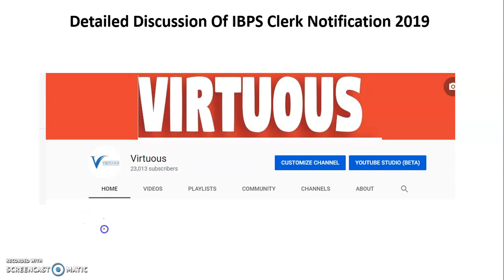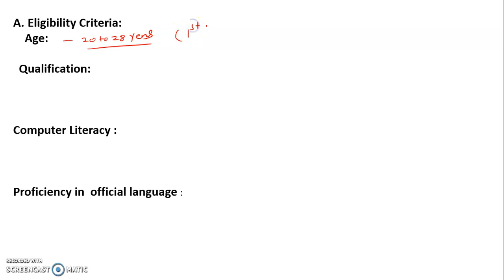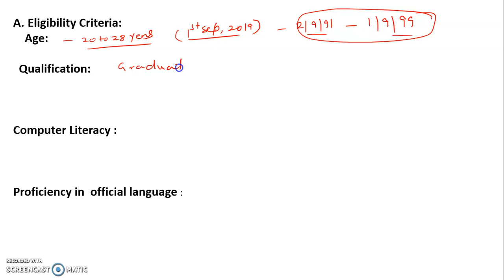IBPS CLERK 2019 COMPLETE DISCUSSION || ELIGIBILITY | PATTERN | SYLLABUS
In this video we are discussing the BPS CLERK 2019 COMPLETE DISCUSSION || ELIGIBILITY | PATTERN | SYLLABUS.